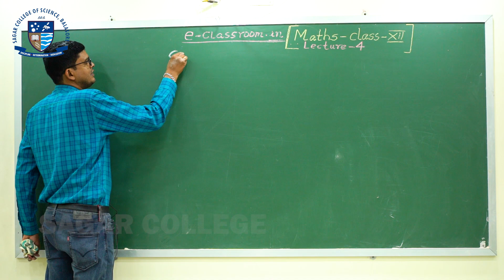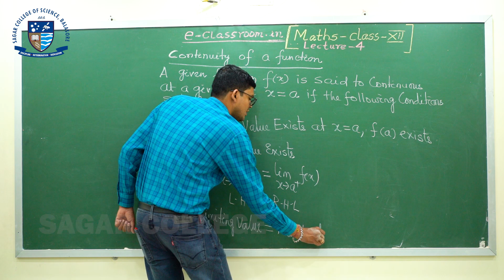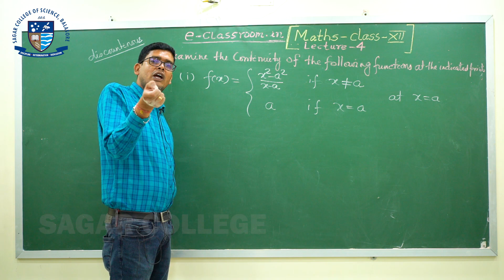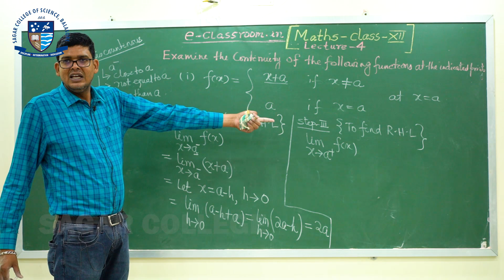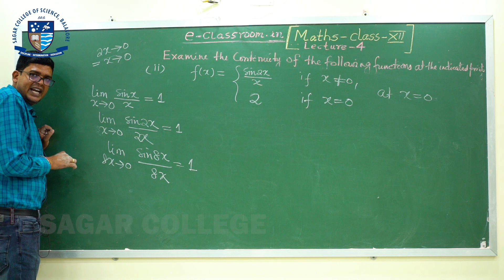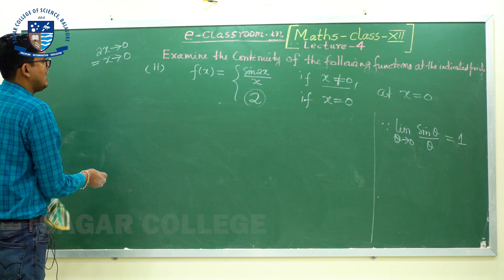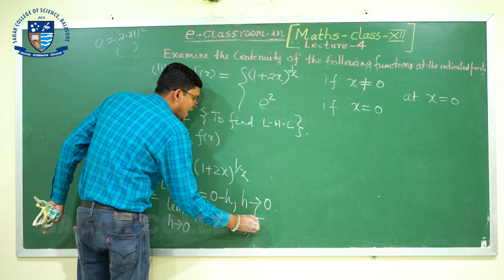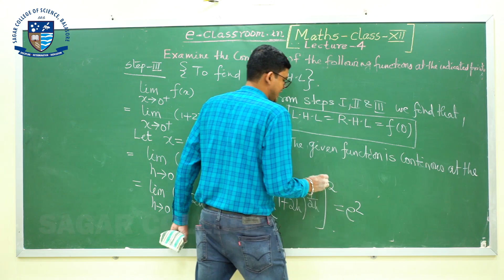Differential Calculus lecture-4 |Continuity of functions at a point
limit continuity and differentiability output